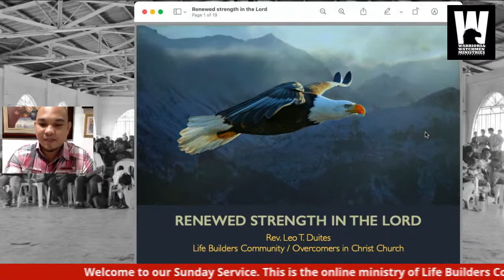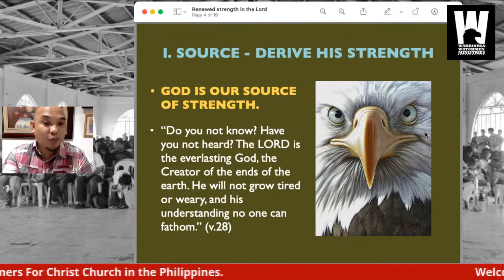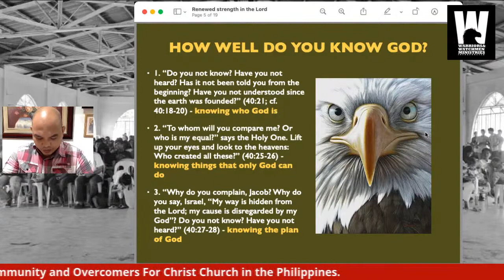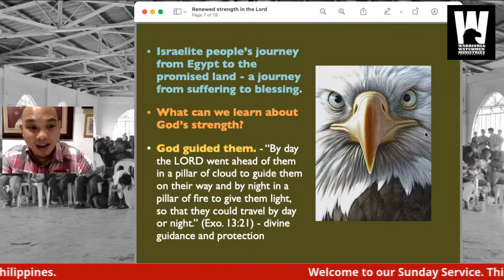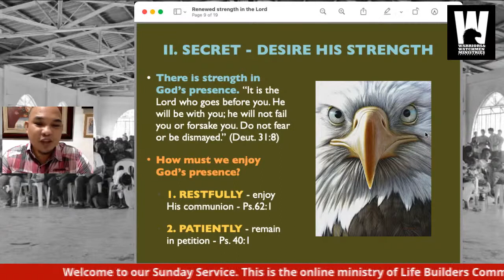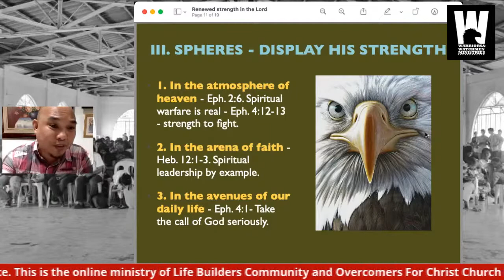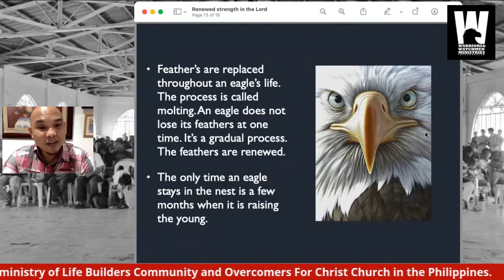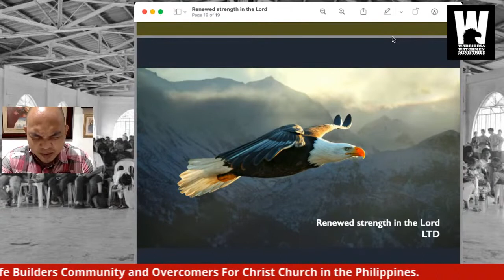Renewed Strength in the Lord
Sunday Service